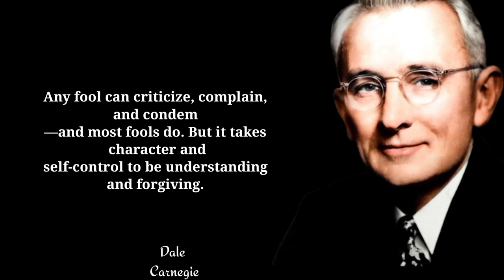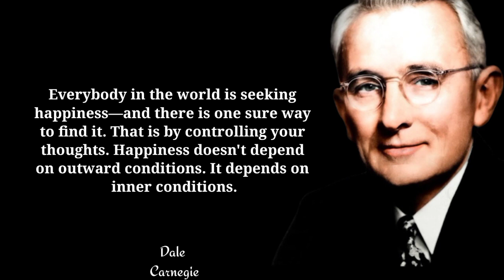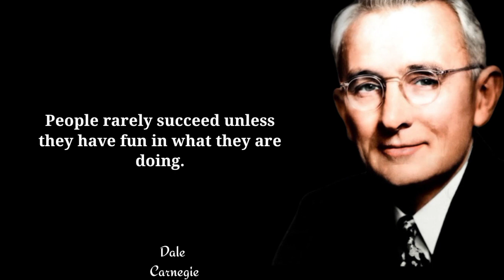Dale Carnegie's Quotes which are better known in youth to not to Regret in Old Age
Dale Carnegie was an American writer and lecturer, and the developer of courses in self-improvement. Born into poverty on a farm in Missouri, Dale Carnegie was the author of How to Win Friends and Influence People (1936), a bestseller that remains popular today.